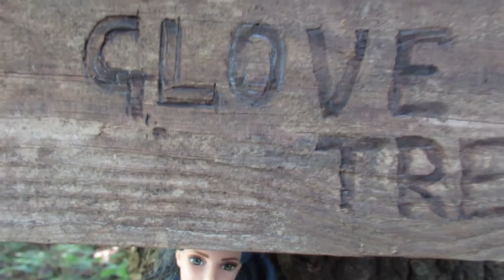Lost Glove Tree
The Lost Glove Tree; where the lost Gloves live!